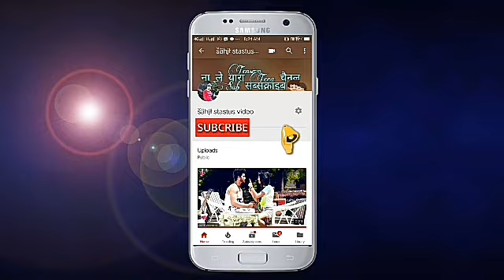💖💕New sad female whatsapp status video 2018/ by sahil status 💕☺sad female whatsapp status vide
💖SAHIL WHATSApp STATUS💖

Like kare.
Comment kare.
Share kare.